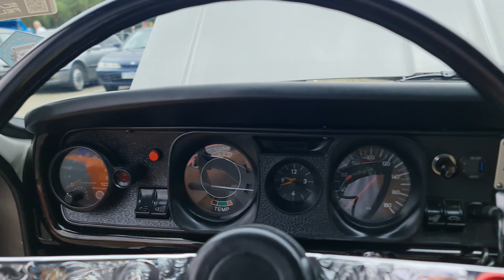ENCONTRO DE CARROS ANTIGOS NO SHOPPING MOOCA PLAZA